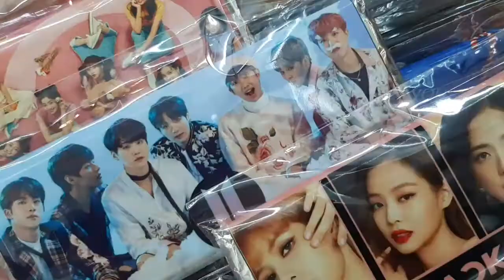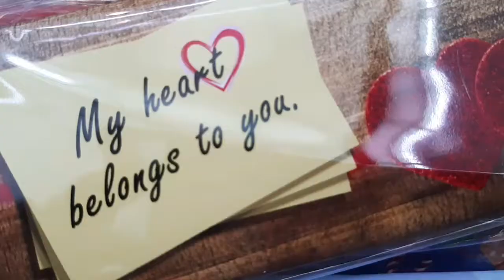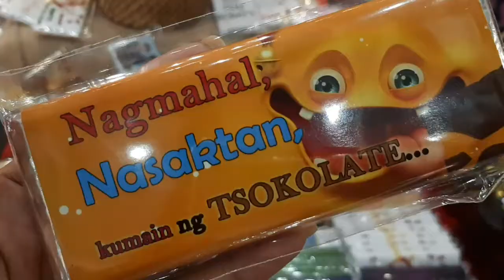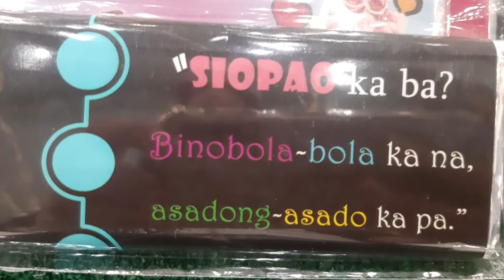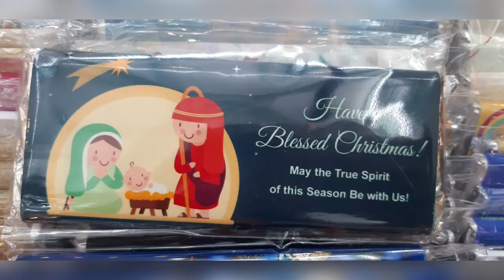HUGOT Lines Chocolates 🍫 by Chubz and Mimi's Candy Shop 🍭🍬🍭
Visit Chubz and Mimi's Booth @ Sm City Batangas